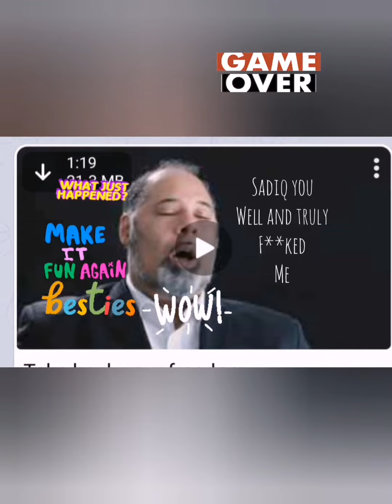David kurten You're such a loser song by garfunkel and oates